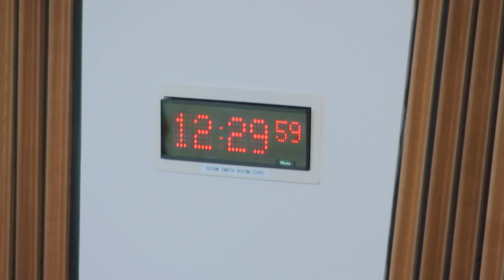Committee on the Scottish Government Handling of Harassment Complaints - Part I - 20 February 2019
1. Declaration of interests: Members of the Committee will be invited to declare any relevant interests.

2. Choice of Convener: The Committee will choose a Convener.

3. Choice of Deputy Convener: The Committee will choose a Deputy Convener.

4. Decision on taking business in private: The Committee will decide whether to take item 6 in private.